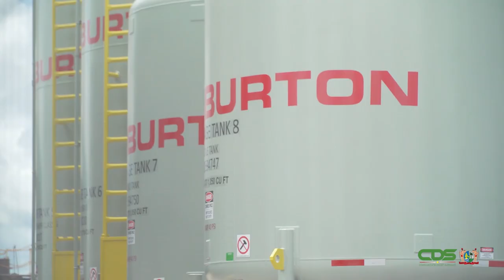STAATSHOOFD ORIËNTEERT ZICH BIJ KULDIPSINGH PORT FACILITY NV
Een presidentiële delegatie onder leiding van president Chandrikapersad Santokhi heeft op zaterdag 18 juni 2022 een bezoek gebracht aan de Kuldipsingh Port Faciltity NV te Dijkveld. Het staatshoofd heeft zich bij deze gelegenheid georiënteerd op de eerste shore base in Suriname. De onderneming is doende de uitbreiding van deze faciliteit medio 2024 af te ronden. De nieuwe shore base zal een ondersteunende rol vervullen bij de ontwikkelingen in de olie- en de gassector.